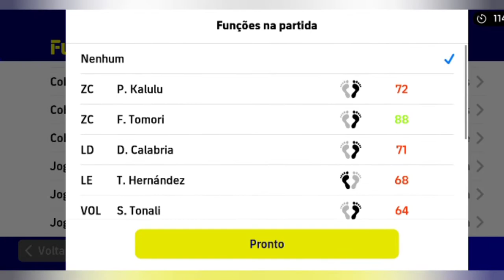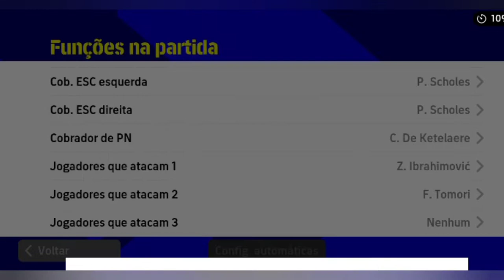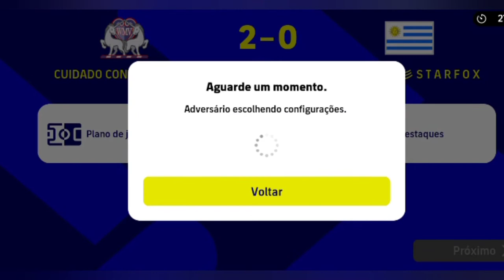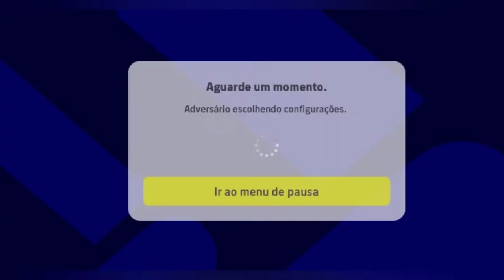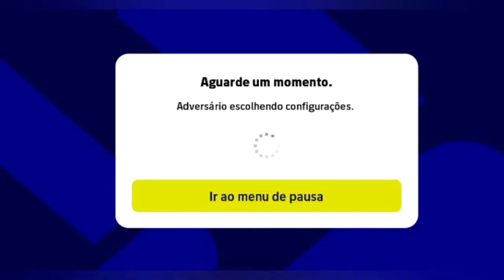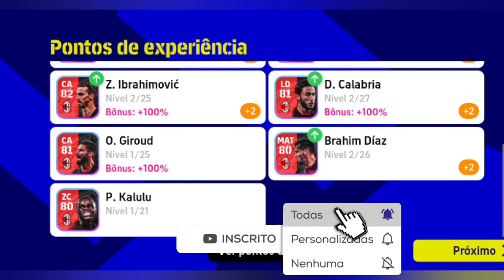EFOOTBALL 2023 GAMEPLAY COM PACK DO MILAN 😱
CRT ESPORTS
Tudo sobre Efootball

MEU CELULAR
REDMIN NOTE 8 PRO

CANAL PARCEIRO

TAMANHO 》3,89GB
FABRICANTE 》KONAMI
ONLINE 》SIM